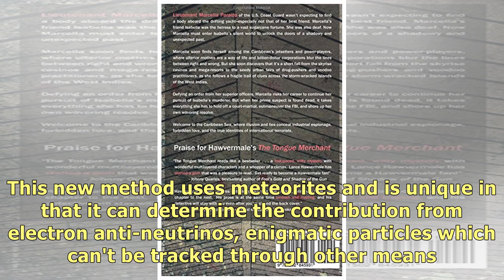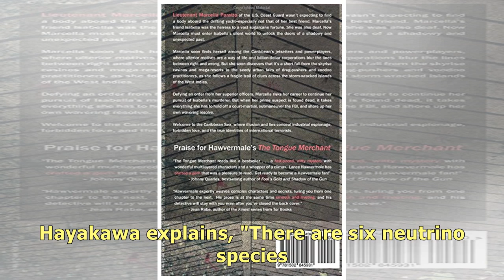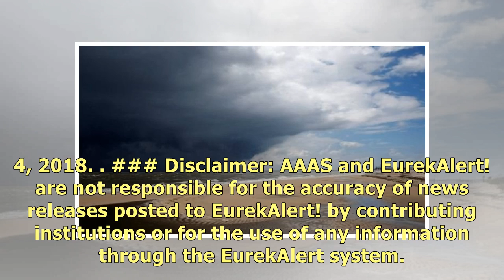Falling stars hold clue for understanding dying stars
IMAGE: We can estimate the age of heavy elements in the primordial Solar System by measuring the tra.